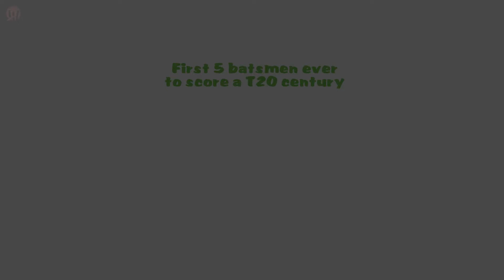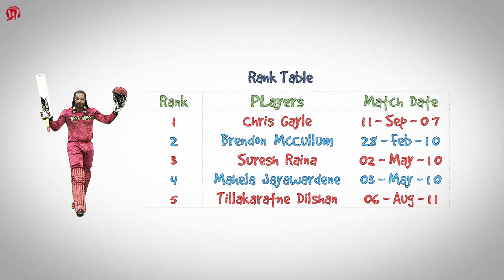First 5 batsmen ever to score a T20 century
1.  Top 5 bowlers with best economy rate in a T20
2.  Top 5 bowlers with best economy rate in a test innings

then help us by spreading the words and making them viral among cricket fans and also do not forget to like, comment share and subscribe to our channel for new upcoming videos.